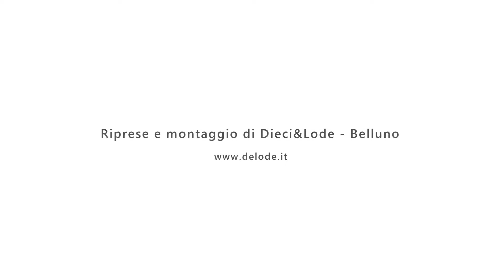Barbasso Nature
Fabio - Barbasso Nature
Innovazione nell’outdoor
La nostra mission è quella di far vivere autentiche esperienze all’aria aperta in completa sicurezza e con elevati standard di qualità, grazie a innovativi e originali strumenti di fruizione turistica.